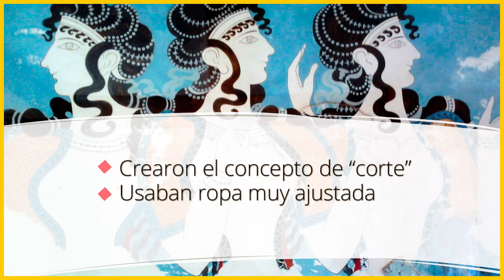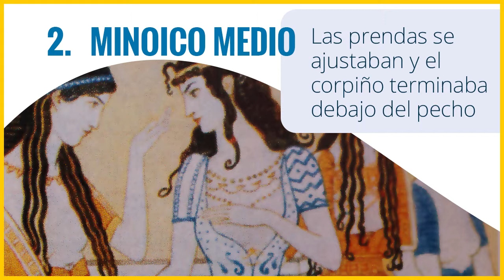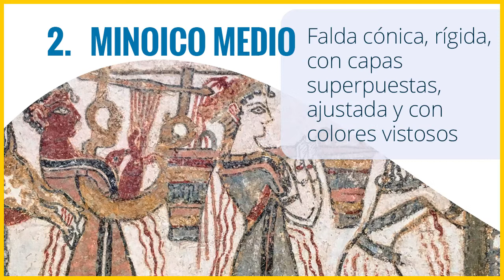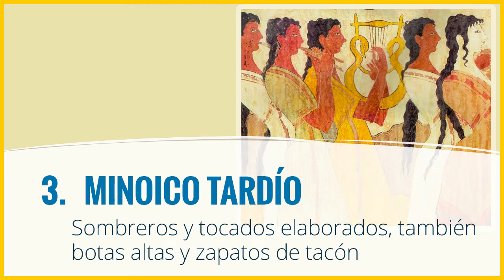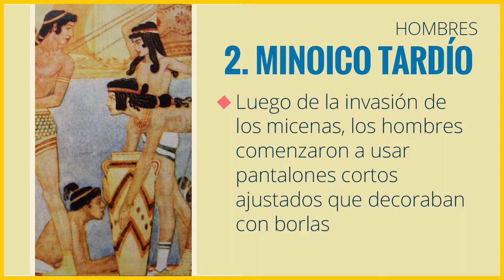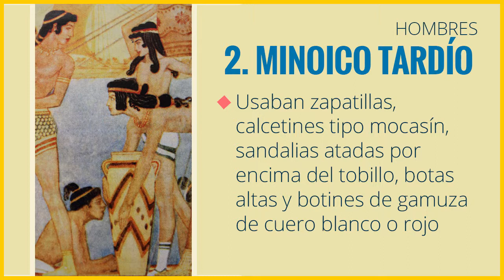Curso Historia del Vestido: Creta Minoica